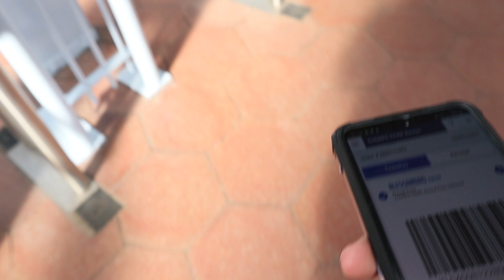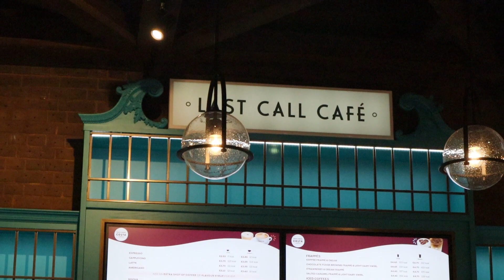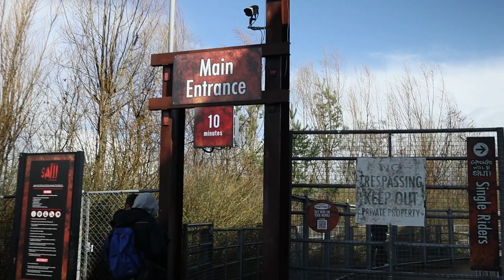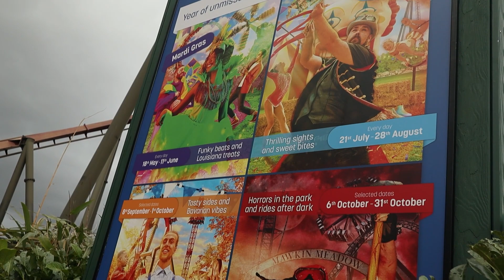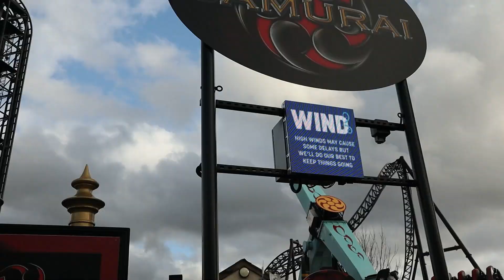THORPE PARK opens FOR 2023! - feat. Themepark unplugged!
Thorpe park Is FINALLY open for the 2023 season!
Come along with me as I visit the Island like no other for its' opening day, with some very special guests from Themepark Unplugged!